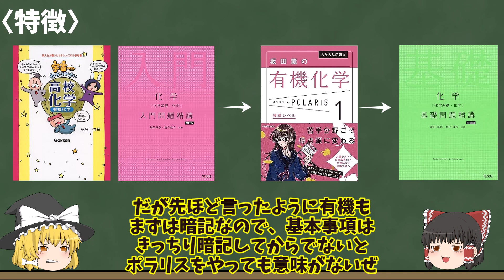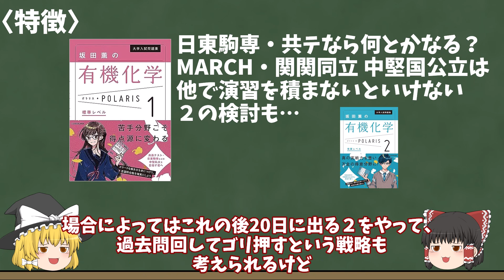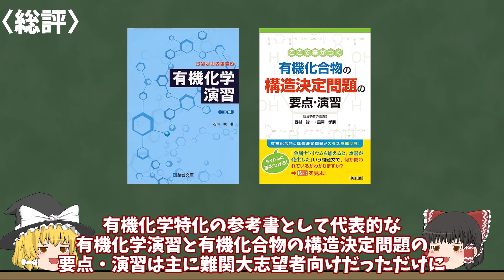【最速レビュー！】坂田薫の有機化学ポラリス１(標準レベル)【日々参考書解説#13】【大学受験】【ゆっくり解説】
00:00 概論
00:52 特徴
00:55 解説について
01:45 構造決定問題フローチャート
02:14 その他の特徴
02:35 レベル 問題形式
03:14 対象者
04:38 総評